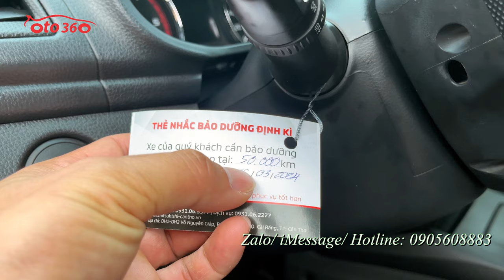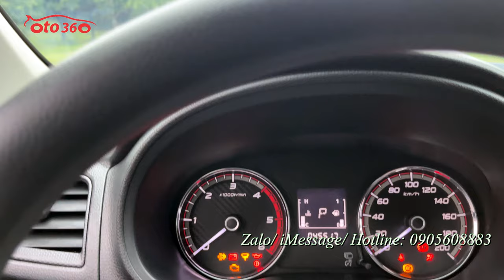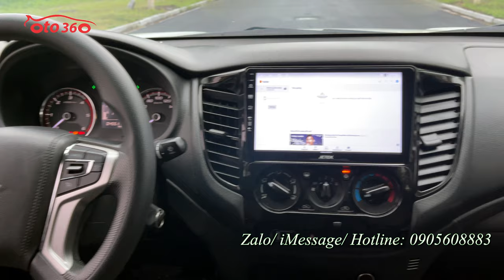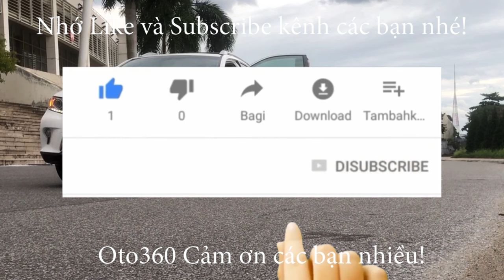Bán chiếc xe bán tải siêu lướt còn bảo hành hãng. Mitsubshi Triton GLX 2022 màu trắng trai, 1 chủ từ